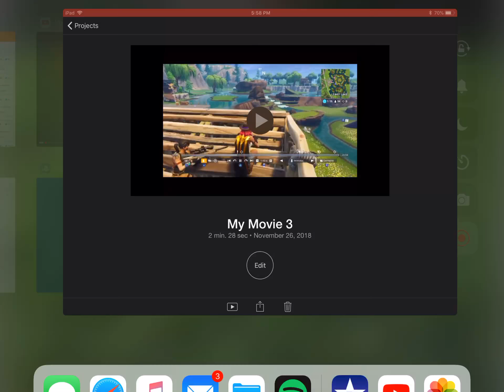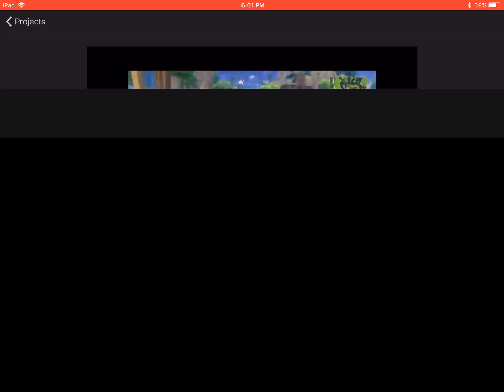Clutch win edit